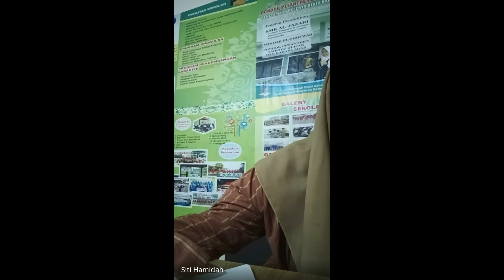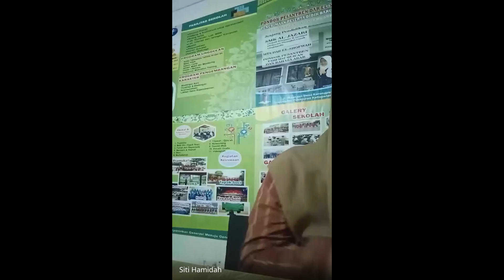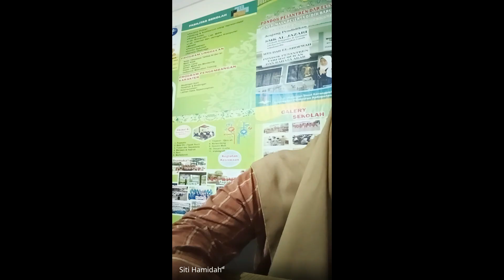Dana Talangan Pendidikan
Dana Talangan Pendidikan bersama Dr. Misno, SHI., SE., MEI., MH pada Senin, 29 April 2024